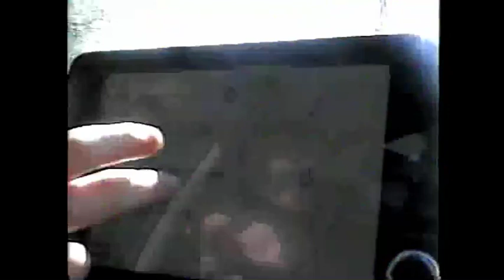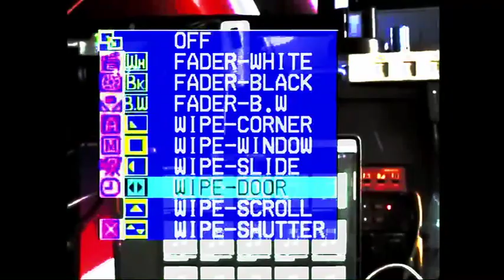crushed by the stone